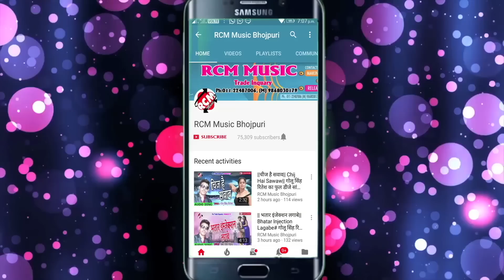अजय राज का 2018 का सबसे बड़ा शिव भजन || बशहा घर में तंग कईले बा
Title: BASHA GHAR MEIN TANG KAILE BA
Singer: AJAY  RAJ
Lable: RCM Music
Lyrics: AJAY  RAJ
Video Director:
DOP: